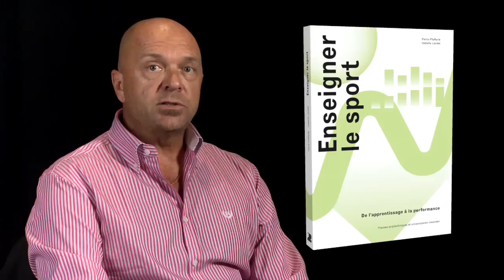Pierre Pfefferlé - Enseigner le sport - ppur.org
Cet ouvrage propose une approche nouvelle et interdisciplinaire de la peédagogie sportive. Spécifiquement conçu pour les enseignants et les étudiants en science du sport ainsi que les entraîneurs et les formateurs sportifs professionnels ou amateurs, il met l'accent sur les éléments essentiels que sont les facteurs déterminant l'apprentissage et la performance, l'influence du principe de variation aux différents stades de l'apprentissage, les cheminements individuels d'apprentissage et les moyens d'individualiser l'enseignement, la gestion de la communication non verbale dans la relation maître-élève ou la gestion du risque.

Des thématiques nouvelles dans le domaine comme le rôle de la motivation consciente et inconsciente ainsi que des outils pratiques permettant la gestion du stress ou l'optimisation de la démarche d'observation sont proposés. Complété et illustré de nombreux exemples et cas pratiques, cet ouvrage permettra au lecteur de s'approprier toutes les connaissances nécessaires à la compréhension des différents mécanismes de l'enseignement et de l'apprentissage sportif.